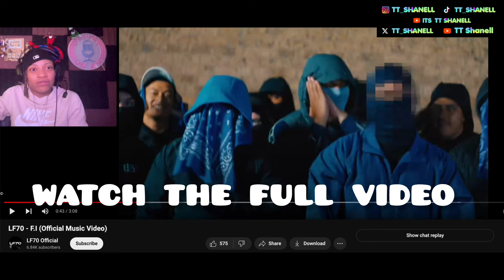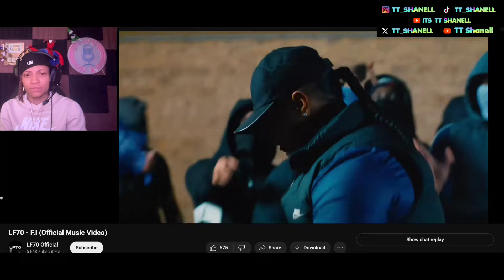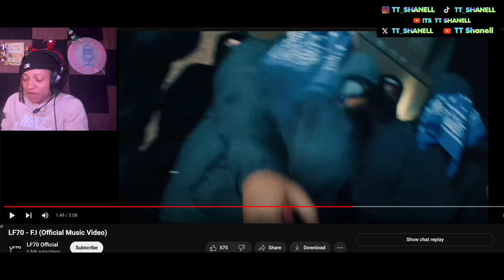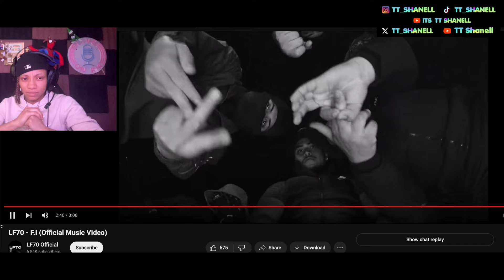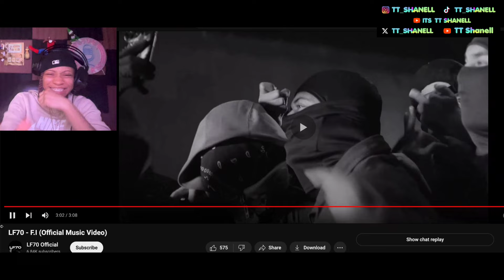LF70 - F.I (Official Music Video) -TT Shanell Reacts